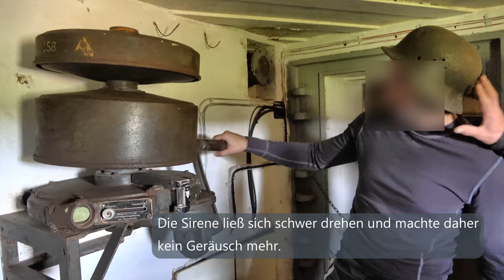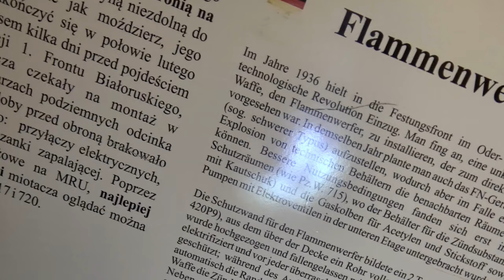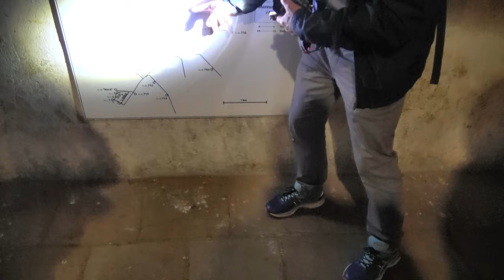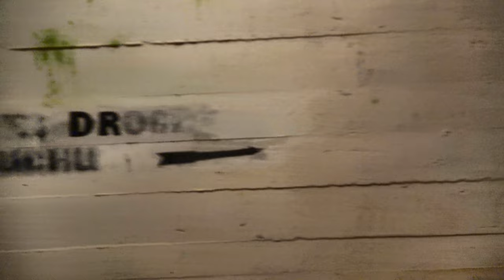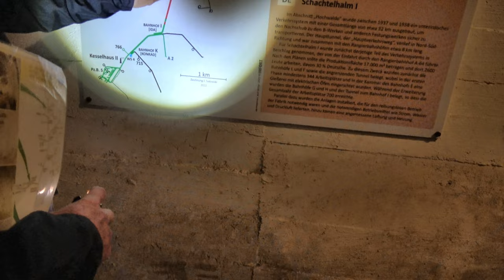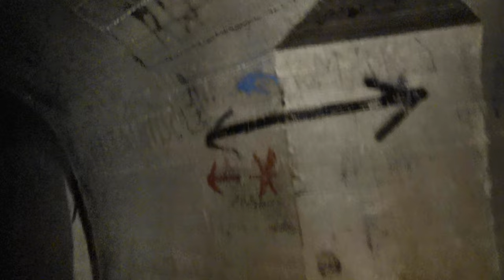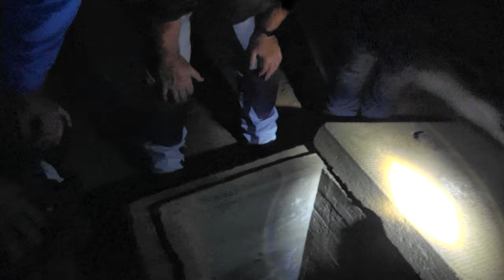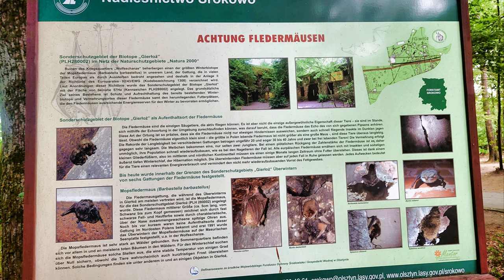Abenteuer im Ostwall: Tief unter der Erde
Geocaching KoerniDD
Im Herzen des Ostwalls: Eine unterirdische Expedition

auf meiner Rückfahrt aus Litauen besuchte ich noch den Ostwall
bzw. die Festungsanlage des Oder-Warthe-Bogens

Hier wurde eine riesige Bunkeranlage (Projekt Riese) im WWII gebaut.

Info zu den verschiedenen Copyrightfreien bzw. Creative Commons-Lizensierten verwendeten Files:

verschiedene Geräusche von Hörspielbox.de

Musik

Titelmusik der DDR-Fernsehserie "Spuk im Hochhaus"

Fotos

GemeinfreiHinweise zur Weiternutzung
Datei:Heavy artillery 203mm m1931 b-4 3rd belorussian front 1944.jpg
Erstellt: 1944
Hochgeladen: 7. Oktober 2007

Plan Ostwall
Von Diese W3C-unbestimmte Vektorgrafik wurde von Blackfish mit Inkscape erstellt . - Eigenes Werk,

Videoausschnitte

KoerniDD 2024